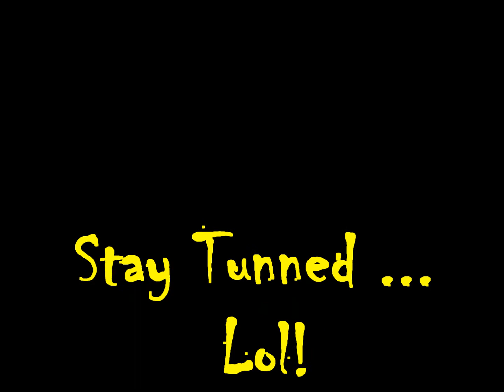Dounii & BariitoOo IntroOo